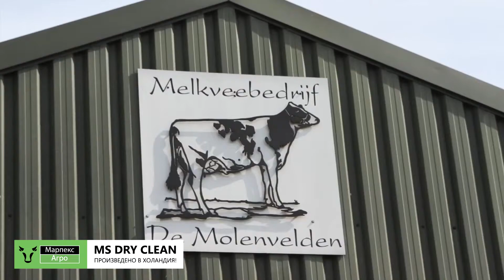Водоабсорбиращ препарат за легла на крави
За повече информация: 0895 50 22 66